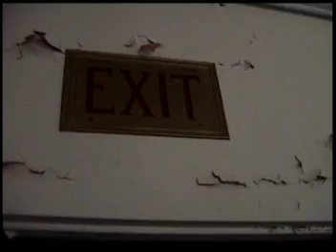Out & About~Maine. Urban Decay and Paranormal Exploration. pt2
Exploring the old Notre-Dame hospital in Maine.